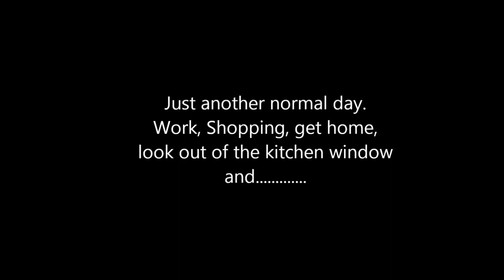Sparrowhawk has dinner!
came home from shopping to find this bird of prey on my lawn with a pigeon! I think its a Sparrowhawk but im no expert so feel free to correct